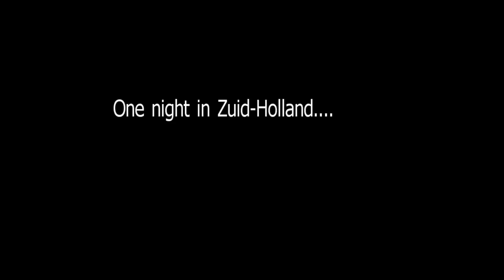Kemmi Kamachi - Foi Sla - Original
Kemmi Kamachi - Bunga Bunga // LCR [LCR032]
Genre: Techno
Release Date: Sep 18 2012
Label: LCR

Release Info:
Reference: LCR032
Artist: Kemmi Kamachi
Rel. Title: Bunga Bunga
Genre: Techno